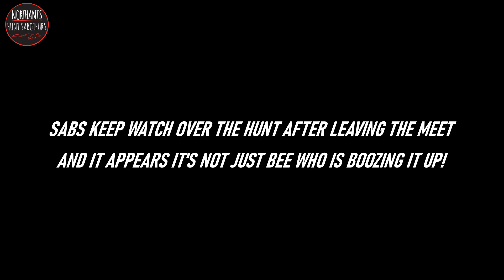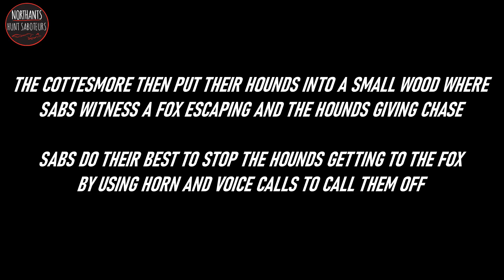Cottesmore chase fox in Gunby 16th December 2023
𝗘𝗫𝗣𝗢𝗦𝗘𝗗 - 𝗧𝗛𝗘 𝗖𝗢𝗧𝗧𝗘𝗦𝗠𝗢𝗥𝗘 𝗛𝗨𝗡𝗧 𝗔𝗡𝗢𝗧𝗛𝗘𝗥 𝗙𝗢𝗫 𝗜𝗡 𝗕𝗥𝗔𝗭𝗘𝗡 𝗙𝗔𝗦𝗛𝗜𝗢𝗡!
This time the Cottesmore and all of their supporters have got nowhere to hide. This footage exposes exactly what the Cottesmore Hunt stand for. They are not a lawful civilised part of the local community as they constantly claim to be.
The Cottesmore are a criminal organisation who meet three times a week to take a pack of hounds out into the countryside and try their hardest to chase and kill foxes.
They hide behind the smokescreen of 'Trail Hunting' so that they can carry on the immoral and illegal activity of fox hunting. For two weeks in a row we have now captured footage of the Cottesmore hunting foxes and have filmed countless other foxes escaping them this season alone.
We await to see their response and would welcome them to publicly state their actions here.
Don't forget to keep us upto date with any information you hear on the Cottesmore hunt - 📞 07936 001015 Our line is 100% confidential.

Please consider supporting our campaign if you're able to.
Your money goes directly towards our work against the Cottesmore and to save hunted wildlife like we were able to do today

Thank you for the ever present support folks 👊

 /NorthantsHuntSaboteurs